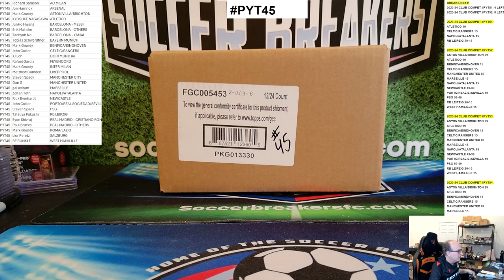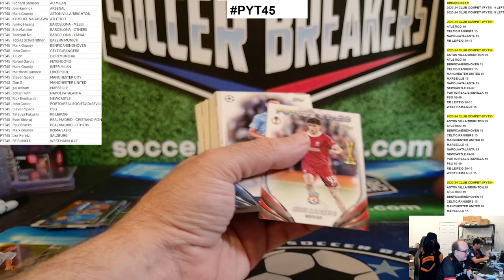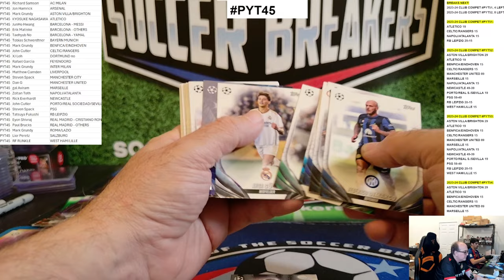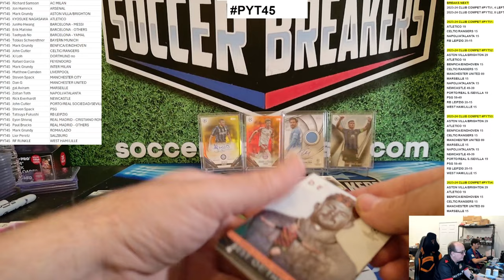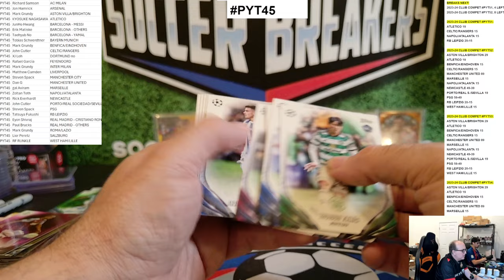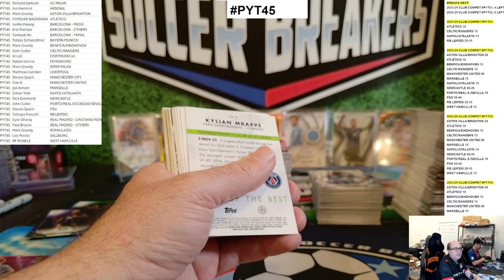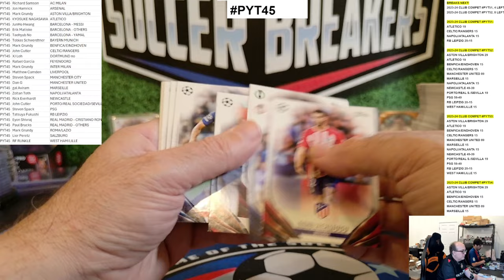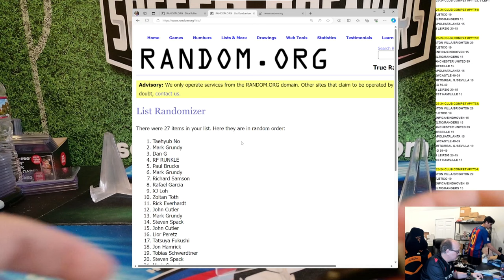2023-24 Topps UEFA CC24 Club Competitions 12 Hobby Box PYT Case Break PYT45 (SOCCER BREAKERS FC)